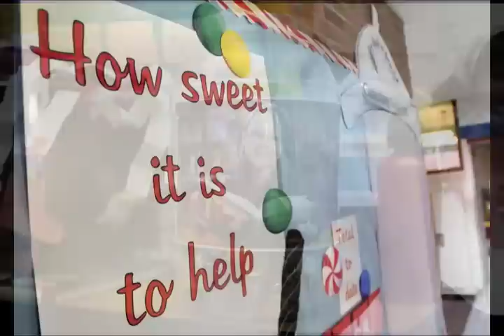Classmates help Irina Bird raises money for prosthetic arm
Irina Bird, 12, of Tallmadge Township, was born without an arm and both thighs. Classmates at Cummings Elementary are helping her raise money to pay for an improvemed prosthetic arm.